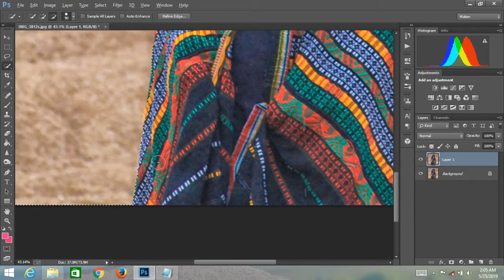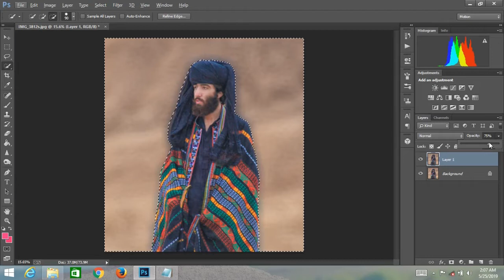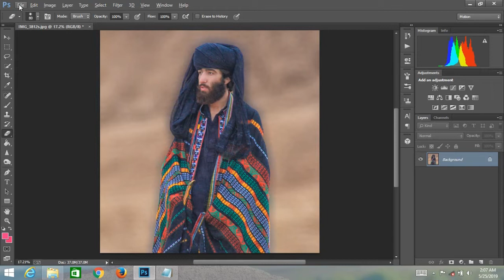How to Blur Backgrounds in Adobe Photoshop cc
best trick for background blur